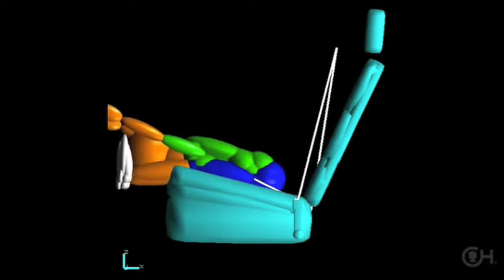Why Car Seat CHOP Toddler